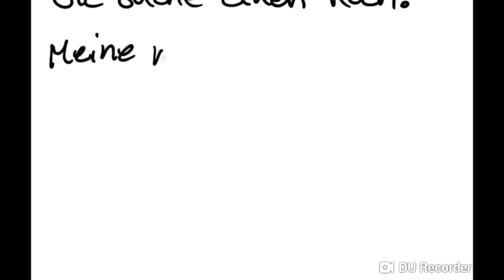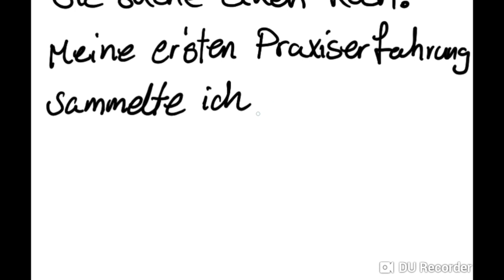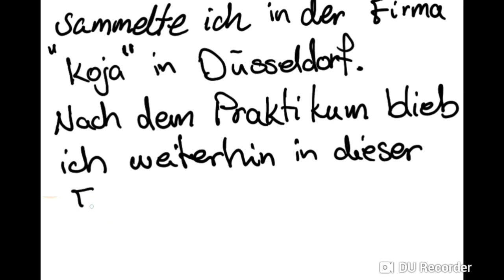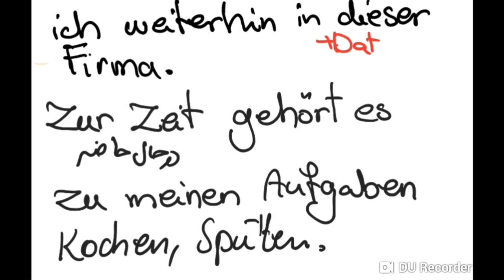نامه نگاری آلمانی نامه نویسی آلمانی درخواست کار2B1 ♡درس نهم